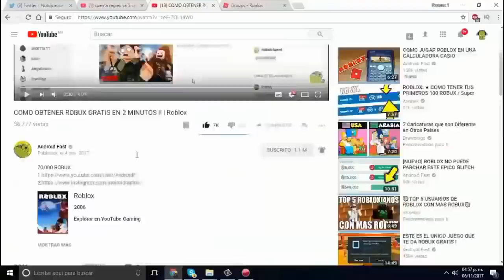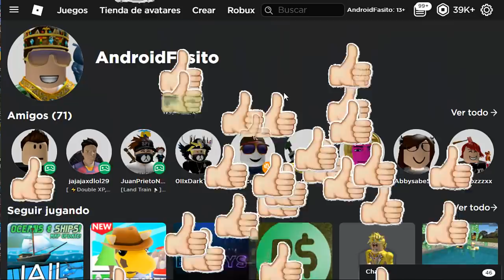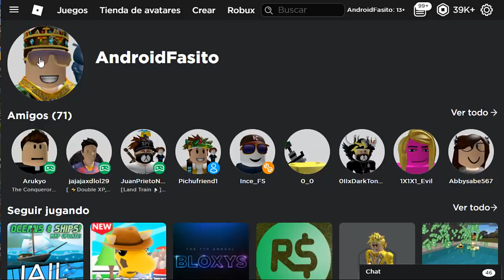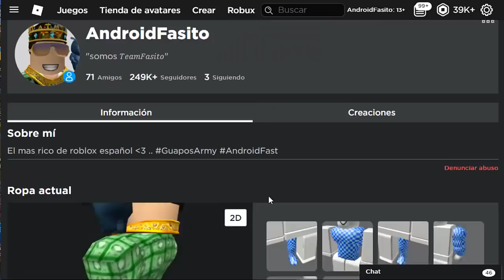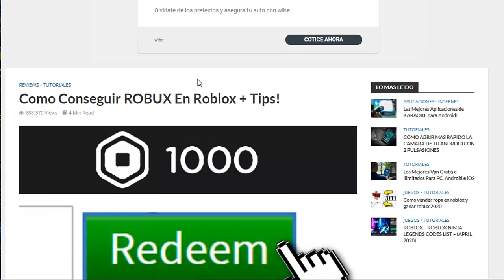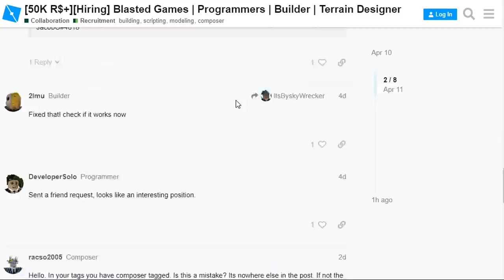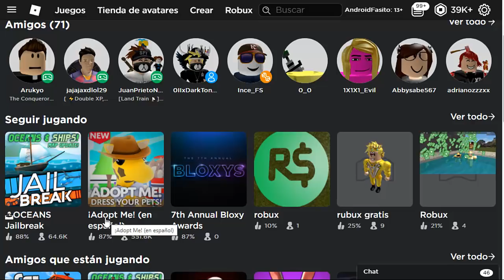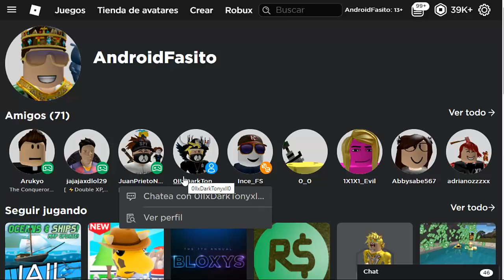Como Tener Robux / Muy Fácil - ROBLOX dev